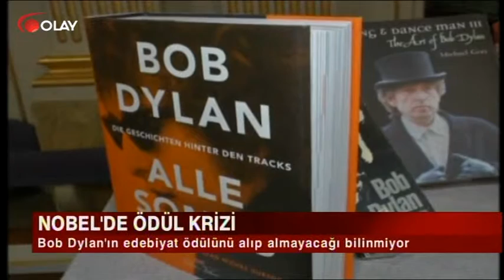Ana Haber 23 10 2016